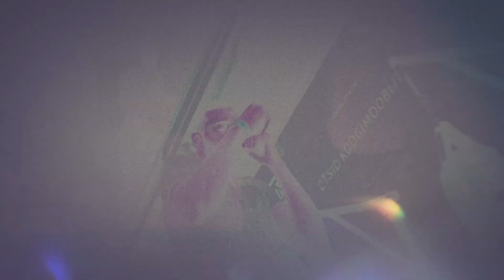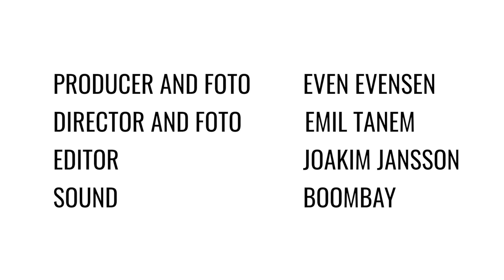The Last Bookmaker Episode 4 ("Den Siste Bookmaker")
Episode 4. Coolbet Marketing Team decides to settle the arguments by getting into the cars and shooting at each other in motor paintball.

The Last Bookmaker shows behind the scenes of the gaming company Coolbet.